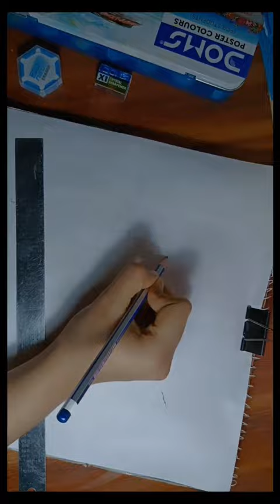Painting of Beautiful Madina Sharif✨painting